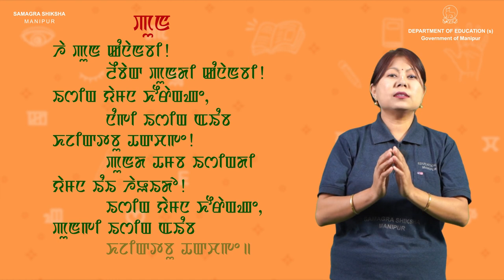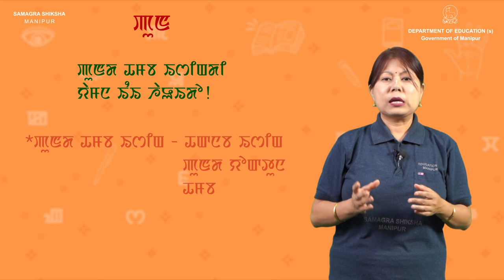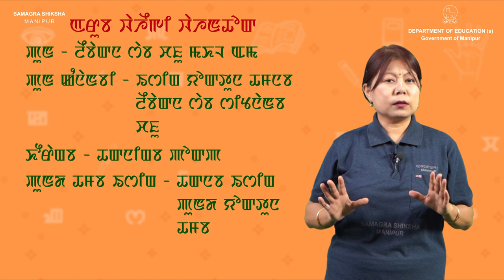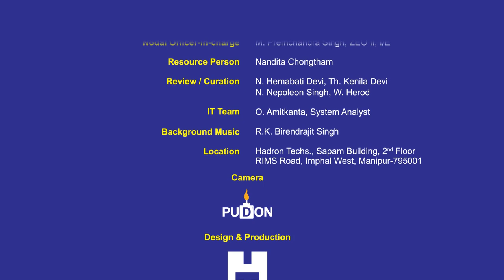Class III Manipuri Lesson 5: Poon